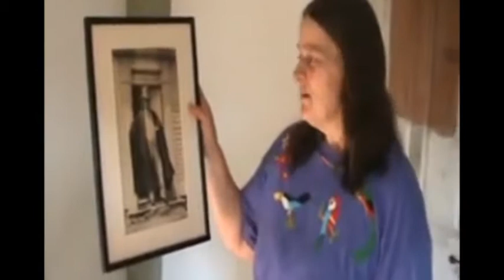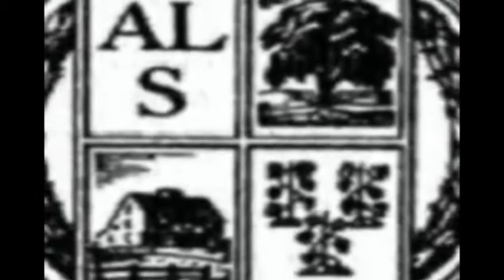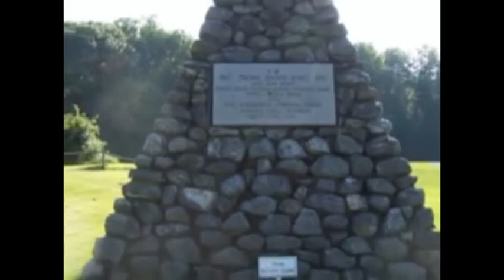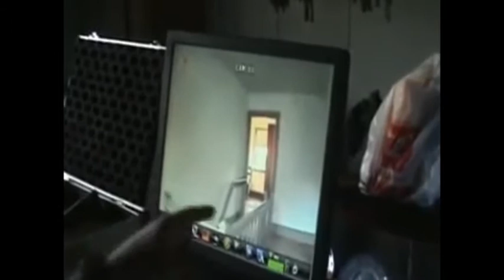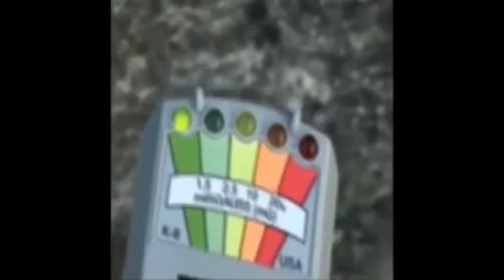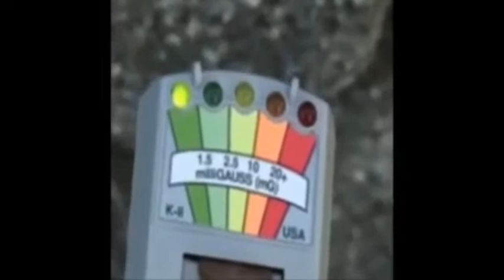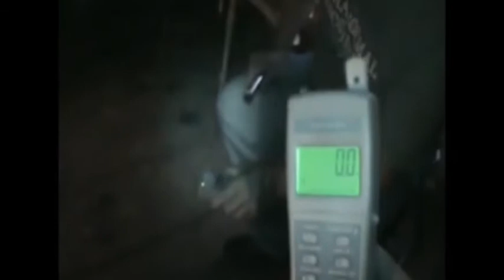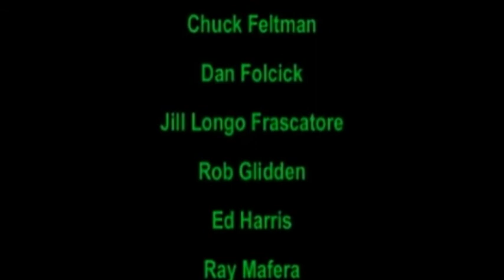NATHAN HALE HOMESTEAD CPEAR DOCUMENTARY